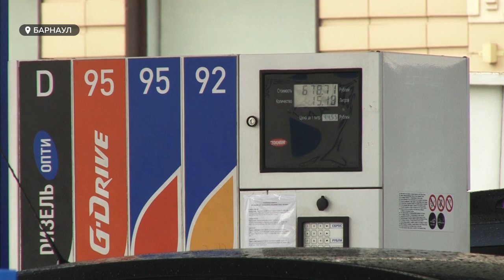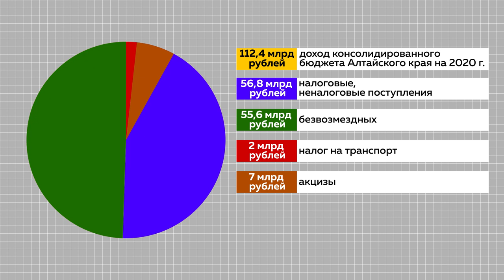Отмена транспортного налога в России: в чем смысл инициативы и что думают барнаульцы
С 2021 года могут отменить транспортный налог. Соответствующий законопроект внесен в Госдуму. Соотечественники, в том числе жители Алтайского края, сейчас активно обсуждают эту идею. Как к инициативе отнеслись барнаульцы? И каким образом отмена налога может отразиться на социально-экономическом положении нашего региона?